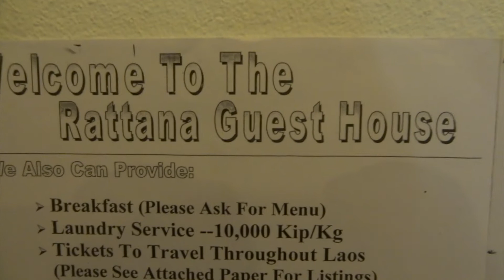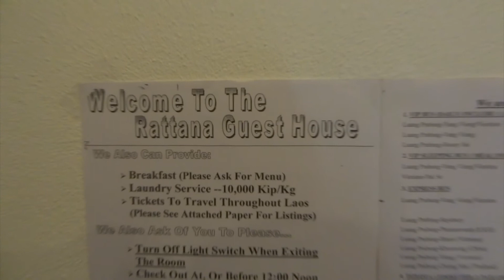รัตนะเกสต์เฮาส์ หลวงพระบาง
รีวิวอีกที่พักนึง  ที่ไปพักมาแถวย่านเกสต์เฮาส์  เมืองหลวงพระบาง ชื่อรัตน เกสต์เฮาส์ อยู่อีกซอยที่อยู่ถัดไปจากซอยร้านกาแฟโจมา ซอยนี้ก็มีที่พัก เยอะเหมือนกันแต่จะค่อนข้างเงียบกว่าเพราะว่า หลายคนที่ไม่รู้ว่ามีซอยอยู่ ถ้าลองเดินดูจะ มีที่พักหลายแห่งที่น่าสนใจเหมือนกัน